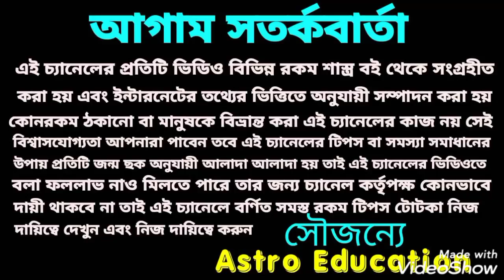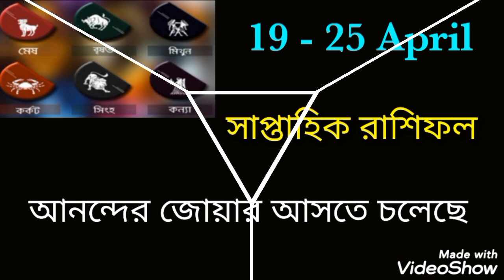saptahik rashifal ! 19-25 April!